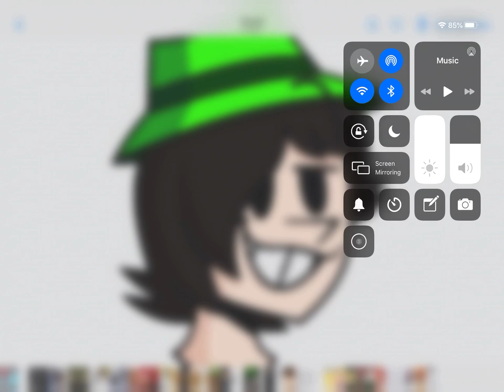Day for I dab on all the haters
Day 4 I want all the haters